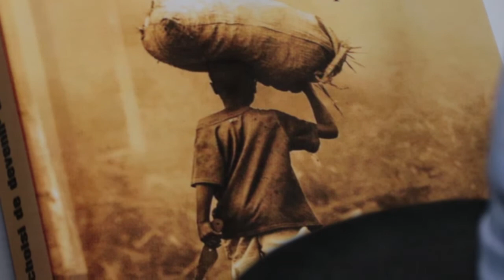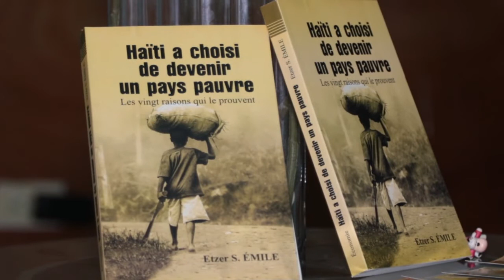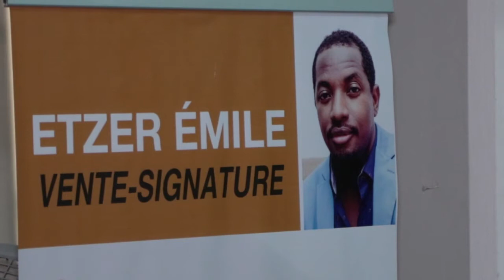Haïti a choisi de devenir un pays pauvre, un livre qui suscite beaucoup de réactions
Un livre qui évoque les 20 raisons pour lesquelles Haïti est classée comme un pays pauvre.